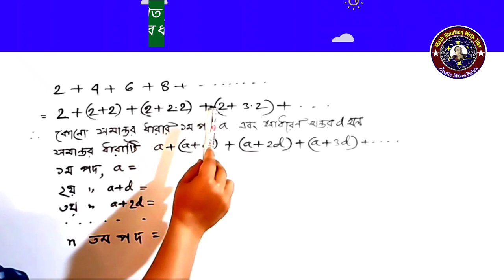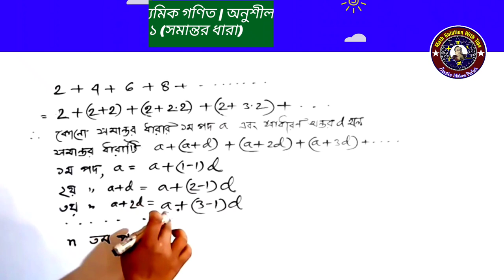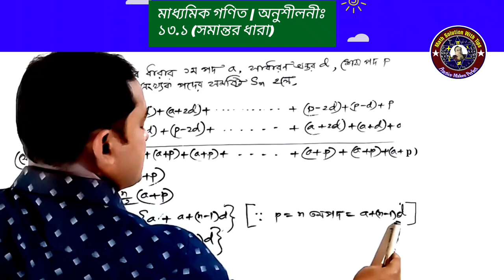সমান্তর ধারা | nতম পদ ও nসংখ্যক পদের সমষ্টির সূ্ত্র | Arithmetic Series | nth term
সমান্তর ধারার nতমপদ নির্ণয় | সমান্তর ধারার ১ম nসংখ্যক পদের সমষ্টি নির্ণয় | অনুশীলনী ১৩.১ | সমান্তর ধারা | সসীম ধারা | SSC Math Chapter 13.1 | Class 9-10 general math |  Arithmetic Series |

dharar math, dharar math korar niyom,ধারা,ধারার সমষ্টি নির্ণয়ের সূত্র,ধারার অংক করার সহজ পদ্ধতি,ধারার অংক,ধারার অংক শর্টকাট,সমান্তর ধারা,সমান্তর ধারা ও গুণোত্তর ধারা,সমান্তর ধারা ১৩.১,সমান্তর ধারার অংক,series maths tricks,number series math in bengali,mottasin,mottasin pahlavi buetian,mottasin pahlavi,ssc math chapter 13.1,ssc general math
ধারার যোগফল